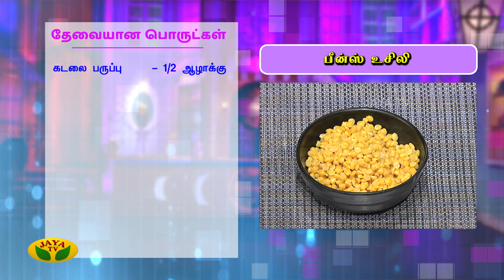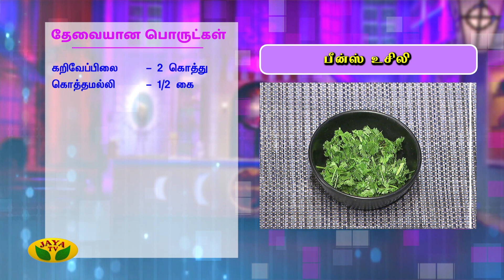Chef Damu's பீன்ஸ் உசிலி | VIP Kitchen | Adupangarai | Jaya TV